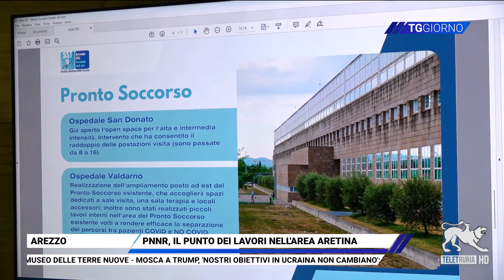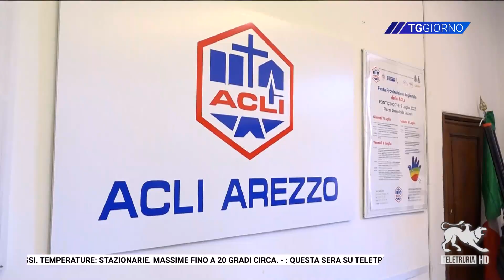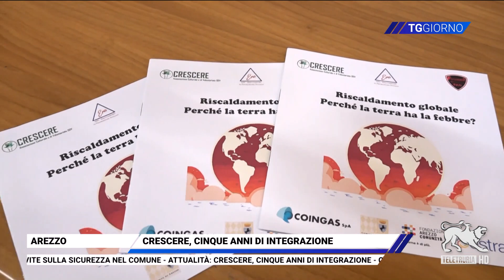TG Giorno 06/11/2024